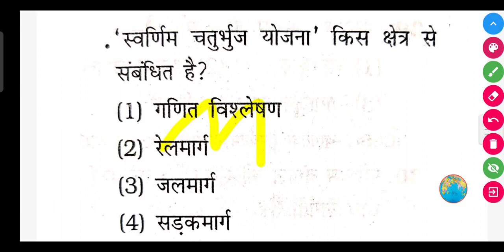'स्वर्णिम चतुर्भुज योजना' किस क्षेत्र से संबंधित है?